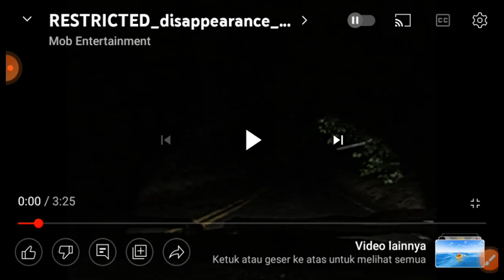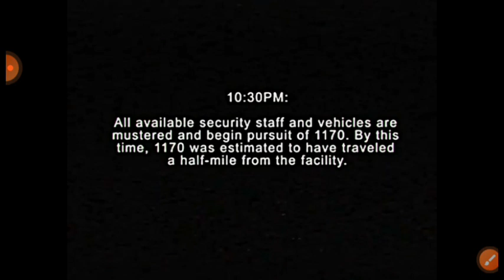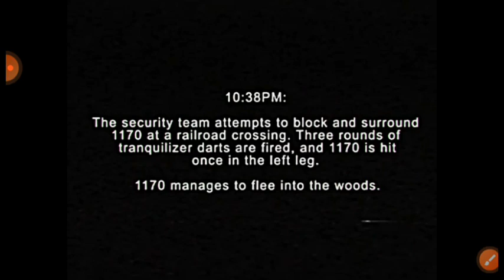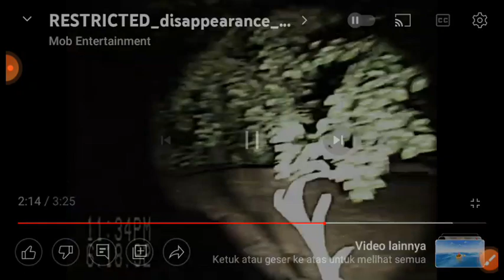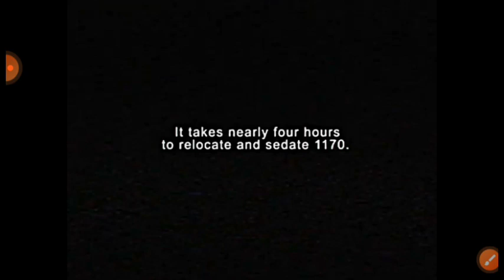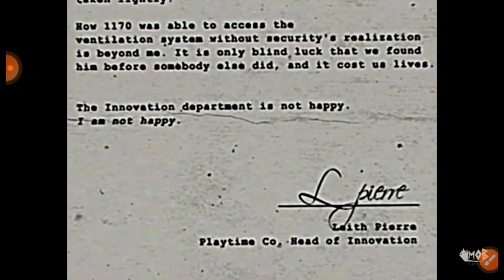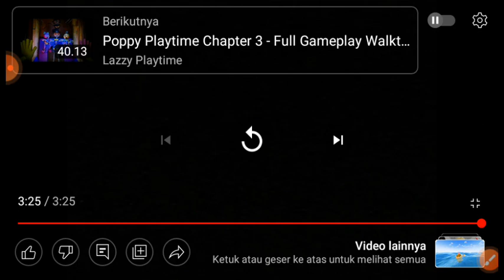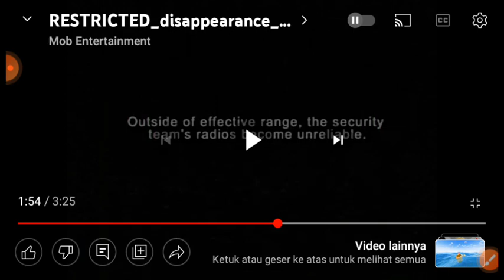NEW POPPY PLAYTIME CHAPTER 3 VHS TAPES? - Reaction New VHS Tapes from developer Poppy Playtime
Credits: @Mob_Entertainment

So around 1 hour ago, @Mob_Entertainment yeah really mob entertainment. That's OFFICIAL new VHS Tapes about Poppy Playtime Chapter 3. Now my questions, is Poppy Playtime Chapter 3 took the whole place outside the factory? Because the whole VHS Tapes showed us that some workers are roaming around forest because has been chase by Experiment 1170 which means Huggy Wuggy. As they said from Chapter 1, Huggy Wuggy is an very intelligent experiment in Playtime Co Factory. I really wanted to know your theory about Poppy Playtime Chapter 3.

Also you can support my friend's collab YouTube channel
Here...👇

I hope you guys like & enjoy all of my videos. Have a nice day guys😄. Thank you for you who already supporting my channel. I really appreciate to you guys 🙏👍😀